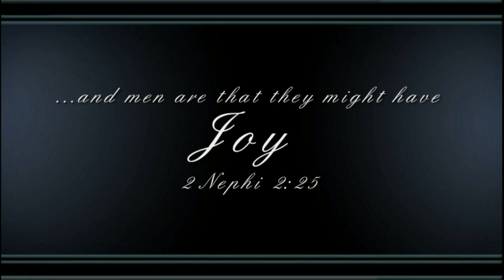Happiness Is...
What is happiness and how do you find it? A simple interview with college students about what brings them the most happiness. This is our film group's, Grpahic Vindication's, contest entry for the Church of Jesus Christ of Latter-day Saints' video contest. For more information about the church visit

We do not claim to be endorsed by the Church of Jesus Christ of Latter-day Saints. Music is the church's copyrighted material.